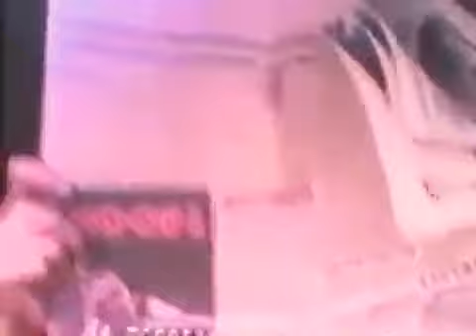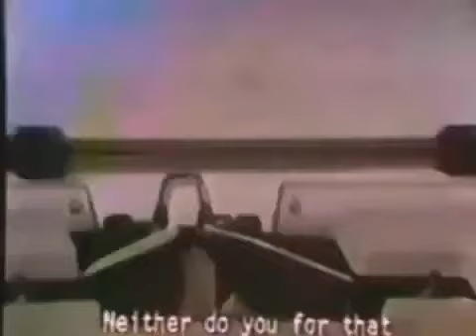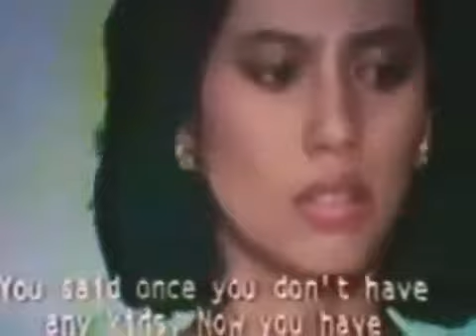FFI 1990 TAKSI MERIAM BELLINA RANO KARNO PART 2